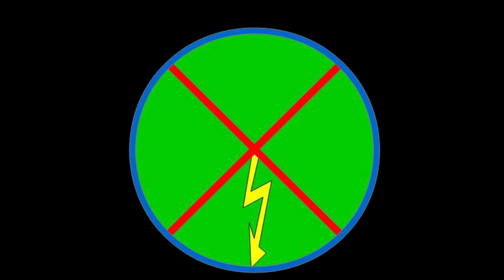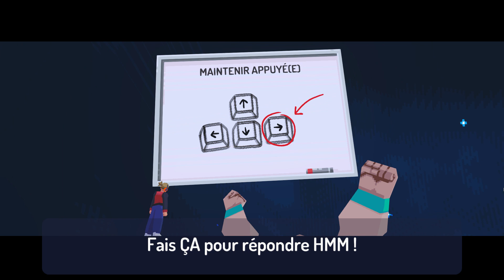Say No! more (6): Moi je préfère dire Non!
On s'attaque cette fois à un Game où l'on va enfin apprendre à dire NON! Car oui, la négation est très utile notre personnage, et nous même dans la vrai vie... surtout quand notre supérieur nous pique notre gamelle à déjeuner!